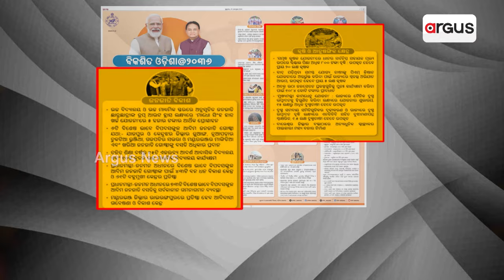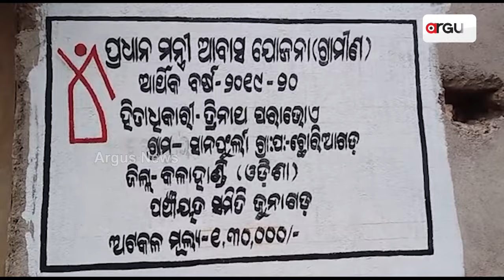ଶହେ ଦିନ ପୂର୍ତ୍ତିରେ ସରକାର ଦେଲେ ହିସାବ || Modi Government 100 Days || Mohan Charan Majhi || BJP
ଶହେ ଦିନ ପୂର୍ତ୍ତିରେ ସରକାର ଦେଲେ ହିସାବ । ଶରଧା ବାଲିରୁ ସାରା ରାଜ୍ୟକୁ ମୋହନଙ୍କ ପ୍ରତିଶ୍ରୁତି । ଦଳର ଘୋଷଣାପତ୍ର ସରକାରଙ୍କ ଧର୍ମଗ୍ରନ୍ଥ । ଦେଢ ଟ୍ରିଲିୟନ ଇକୋନୋମି ପାଇଁ ବଡ ସ୍ବପ୍ନ । ଶହେ ଦିନରେ ଓଡିଆ ଅସ୍ମିତା ବିଜୟର ଦେଲେ ବାର୍ତ୍ତା ।